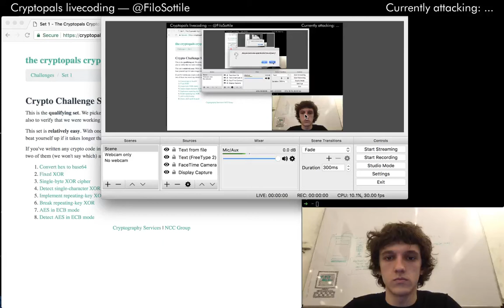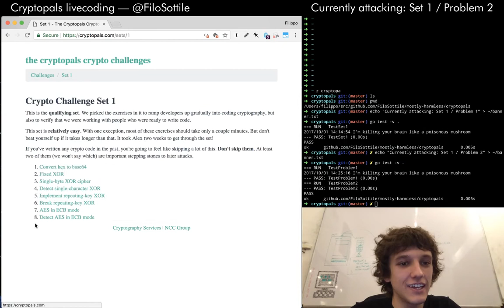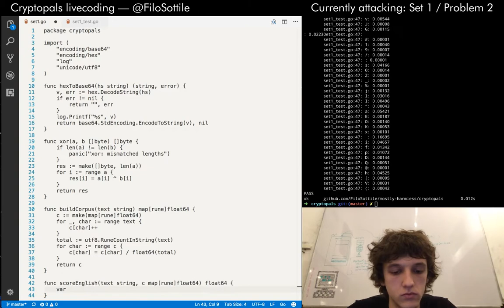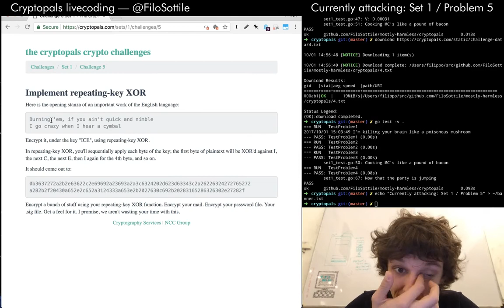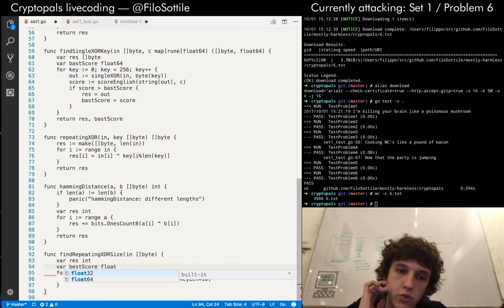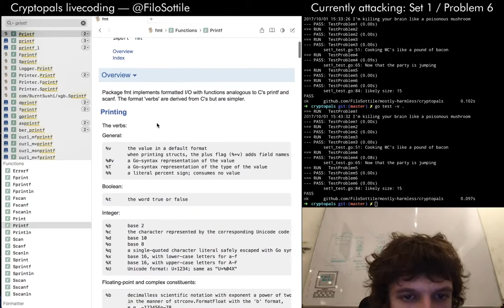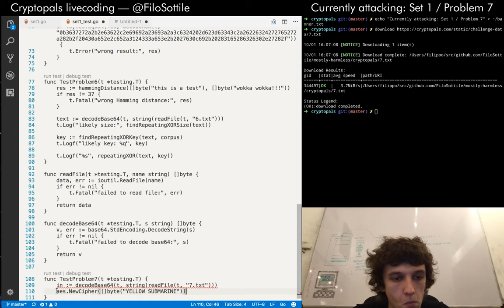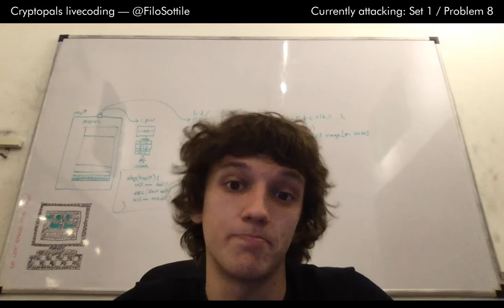Livecoding Cryptopals in Go on Twitch - Set 1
on Sunday October 1st.